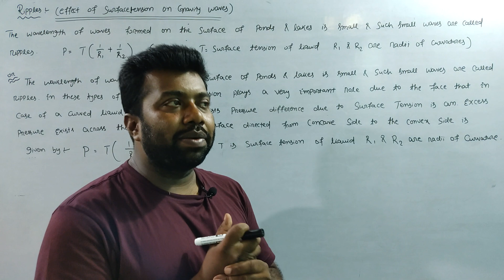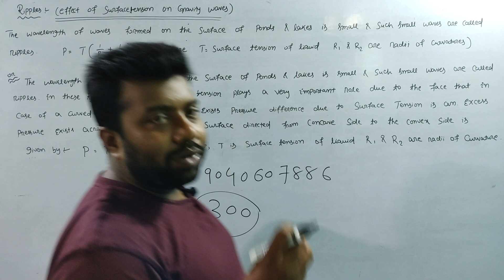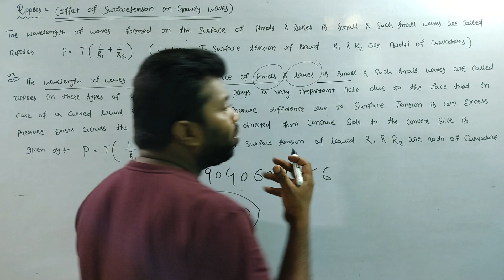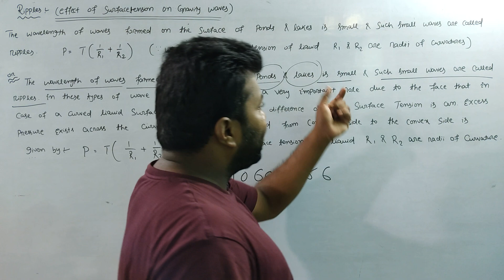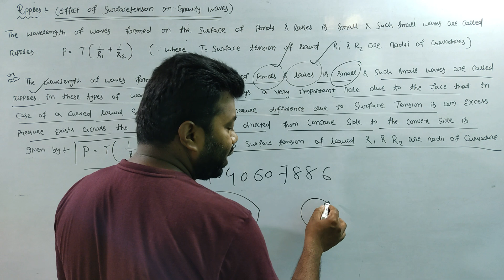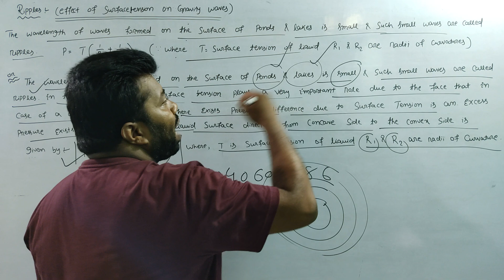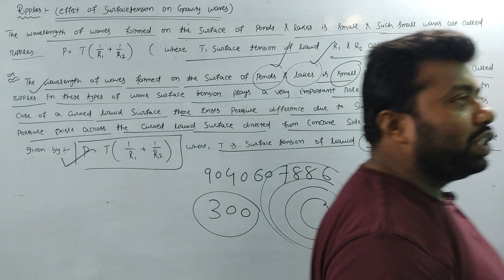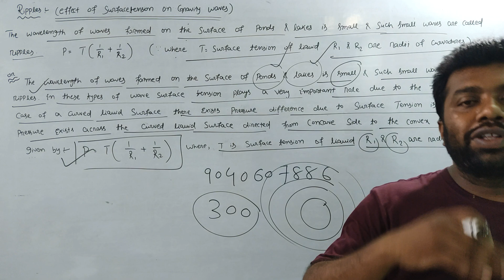Gravity Waves & Ripple|BSC|1ST YEAR PHYSICS|+3|1ST SEM|PHY(H)|Core-2|GE-1|Unit-2|CBCS|PART-1